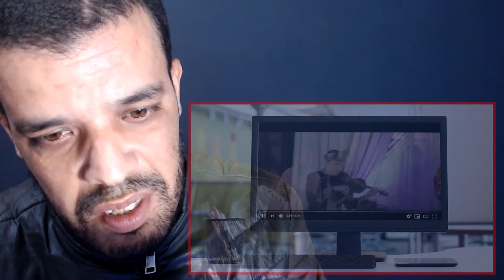Malam Bulan Di Pagar Bintang - Dato Siti Nurhaliza feat Tengku Ryo | REACTION DZ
shorturl.at/tDTW9

shorturl.at/aHZ79

shorturl.at/gjoU6

My Full Name : Ferah Samir
My adress : Chlef / Chettia Zone10 n539
zip code : 02170